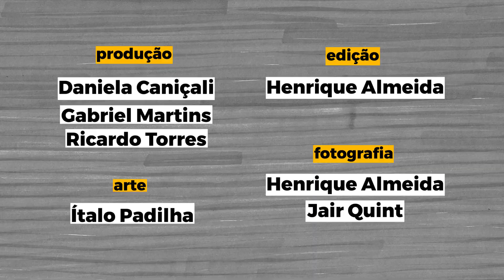UFSC Explica - Agrotóxicos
O tema deste episódio do UFSC Explica é agrotóxicos. Por que os agrotóxicos são utilizados? Quais as consequências do uso de agrotóxicos a curto, médio e longo prazo? Há alternativas ao uso de agrotóxicos para a produção de alimentos em larga escala? Para responder a essas e outras perguntas, conversamos com três pesquisadores da universidade que são especialistas no tema.

A série “UFSC Explica” oferece o viés acadêmico, com participação de pesquisadores da instituição, sobre assuntos em evidência na sociedade.

This episode of “UFSC Explains” discusses pesticides. Why are they used? What are the consequences of using pesticides in the short, medium and long term? Are there alternatives to the use of these substances for large-scale food production? To answer these and other questions, we talked to three university researchers who are experts on the subject.

The “UFSC Explains” series offers an academic perspective on current themes in society, with the participation of UFSC researchers.